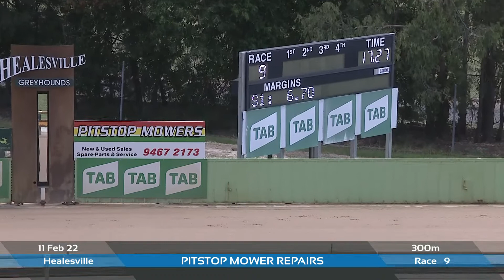HVL FRI 11 FEB 22 R9